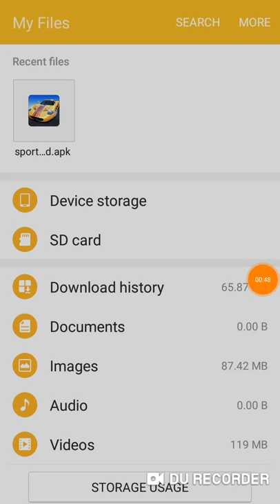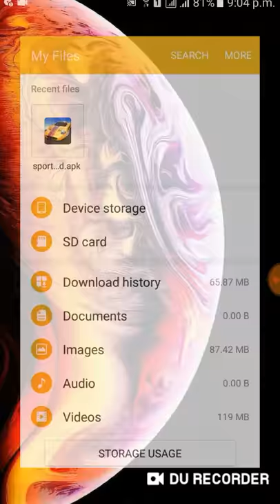how to hack sport car racing